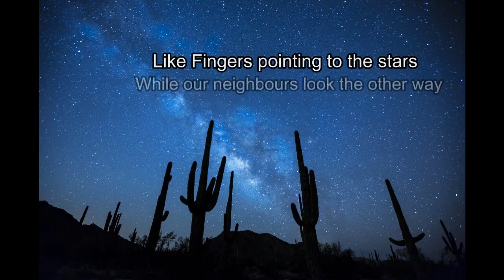Relaxation: What Was Is No More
Soundtrack Written & Produced By SugarYawroc.

This track was made a few years back and re-mixed here.
Try it you just might enjoy it.

You are welcome to use the soundtrack on a non-commercial basis in for a project.
You can edit remix but you must give credit to SugarYawroc either In your project or in description or both.
Images or video are the property of  those who provided them.